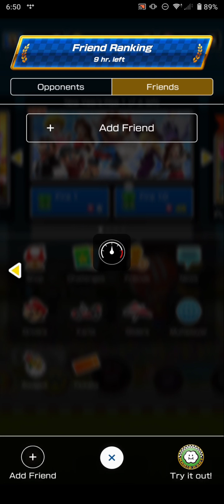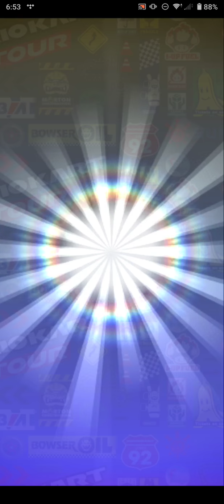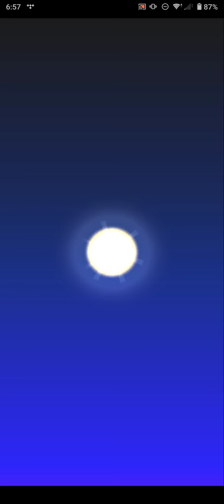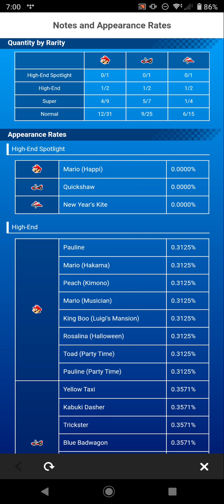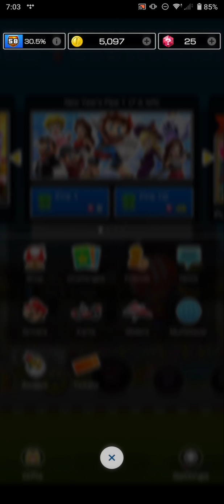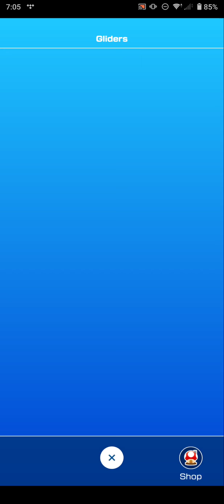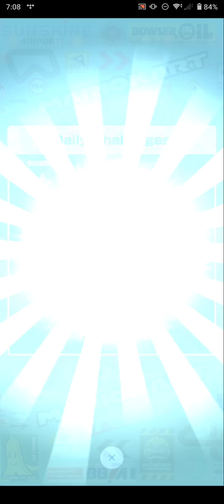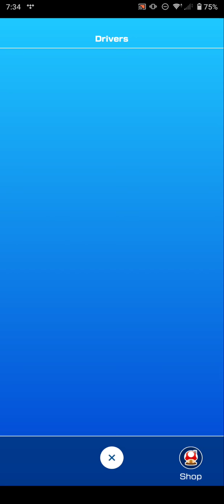The BEST Mario Kart Tour GOLD PIPE Pulls!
This was recorded during the New Years Tour at the start of this year. Enjoy!